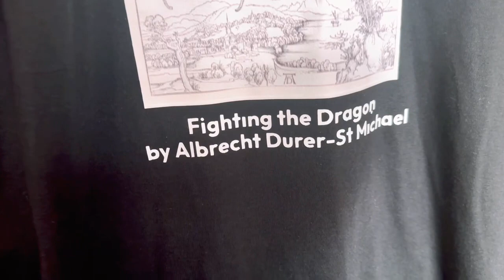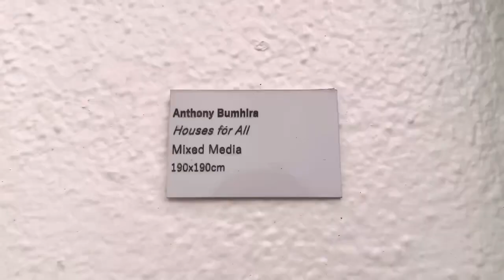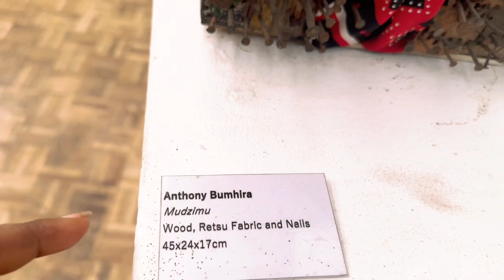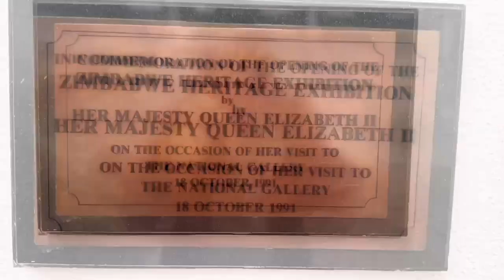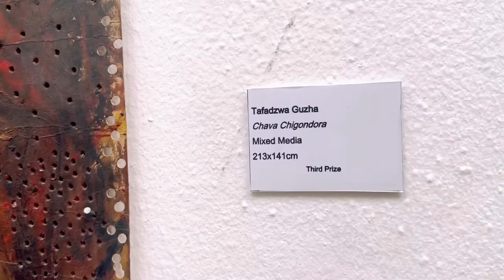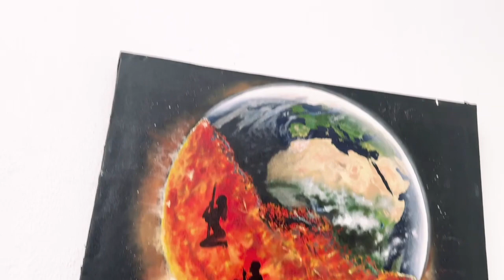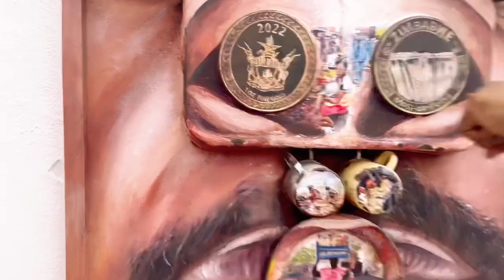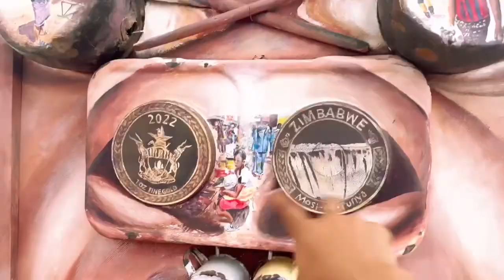A Tour Of Zimbabwe’s National Art Gallery | Fine Art | Art Exhibition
Let’s tour Zimbabwe’s National Arts Gallery. I hope you’ll enjoy this video.